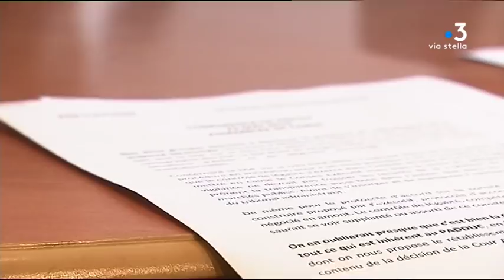Assemblée de Corse : regain de tensions entre la majorité territoriale et l’État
Ce jeudi 23 mai, à l’Assemblée de Corse, Gilles Simeoni, président du Conseil exécutif de Corse a attaqué l’attitude de l’État face à la situation de tensions que connaît l’île ces derniers mois. Il a eu des mots très durs et très fermes.

Intervenants - Gilles Simeoni, Président du Conseil Exécutif de Corse ; Jean-Martin Mondoloni, Président du groupe " Per l'Avvene " ; Jean-Charles Orsucci, Président du groupe " Andà per dumane ".
Equipe - Dominique Moret ; Jennifer Cappai ; Frédéric Guichard.